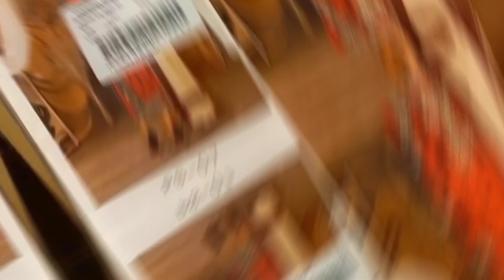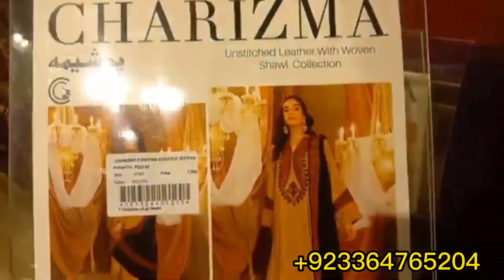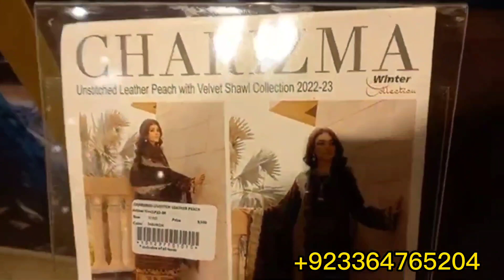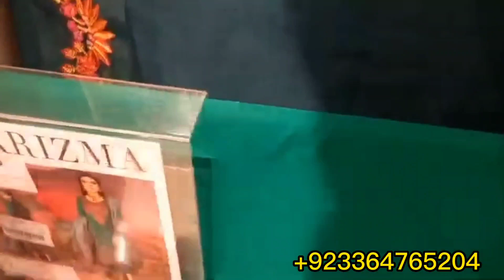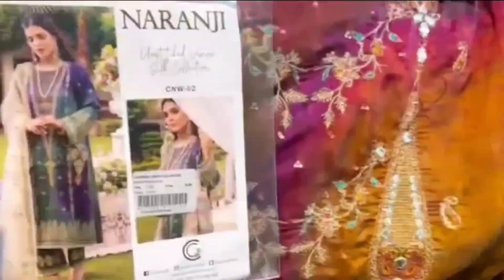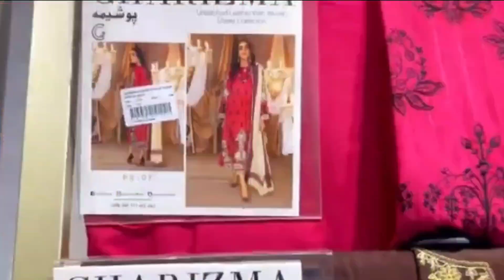Charizma Flat 40% Off Winter Chiffon or Valvet Collection Biggest Winter Sale 2022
Orignal Sapphire Baroque Or Farasha Lates Winter Dress Design Ideas